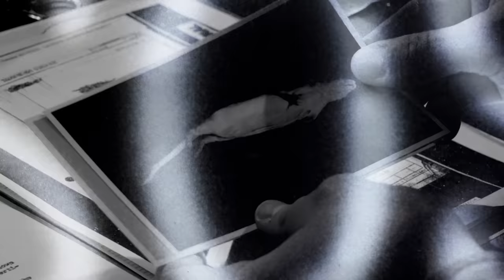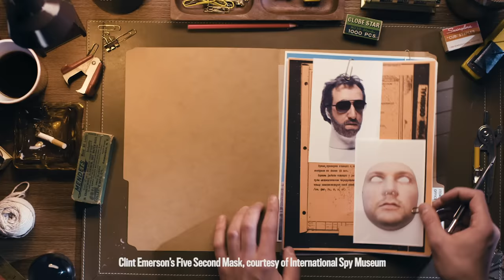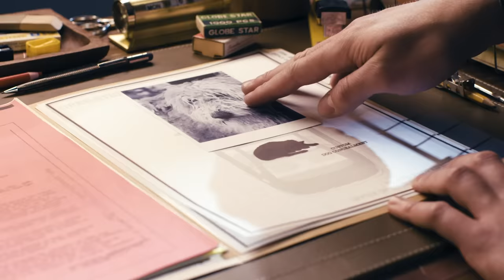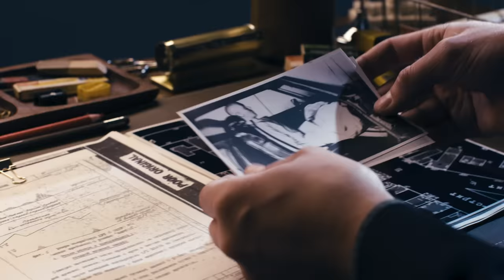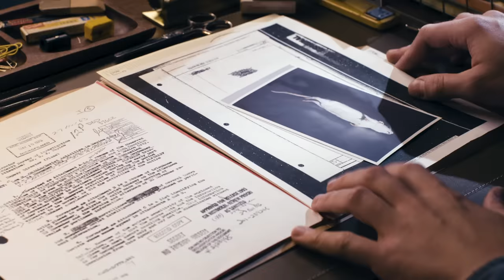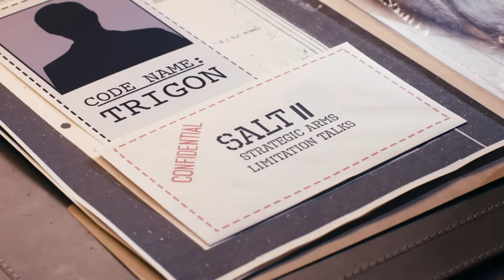Former CIA Chief of Disguise Breaks Down Cold War Spy Gadgets | WIRED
During the Cold War, surveillance in Moscow was the most difficult kind of surveillance that the US had encountered around the globe. Moscow had its own set of rules since it was such a difficult place to work. Former CIA Chief of Disguise Jonna Mendez talks about some of the tactics, gadgets and disguises CIA operatives used in the field during the Cold War.

Check out Jonna Mendez’s most recent book The Moscow Rules or find more information about her on her

Moscow Rules

Archival images courtesy of the International Spy Museum (SPY) in Washington, DC, a Guinness World Record recognized nonprofit with the largest collection of spy artifacts in the world. At the Museum, you can see firsthand some of these spy gadgets

Additional Archival Images Courtesy of:

Clint Emerson’s Five Second Mask, also courtesy of International Spy Museum
Image of Trigon courtesy of the CIA who does not endorse the contents of this production
Getty
Library of Congress, Geography and Map Division